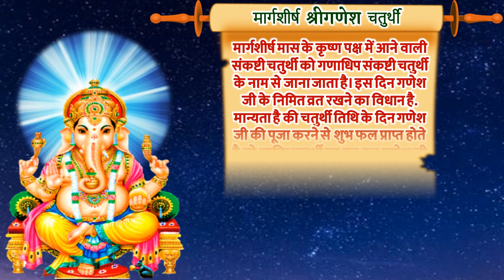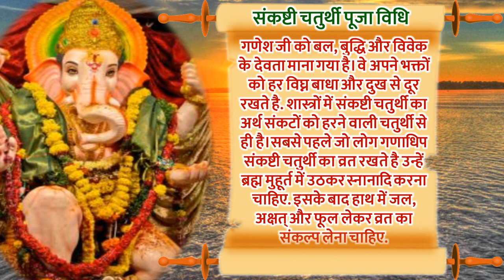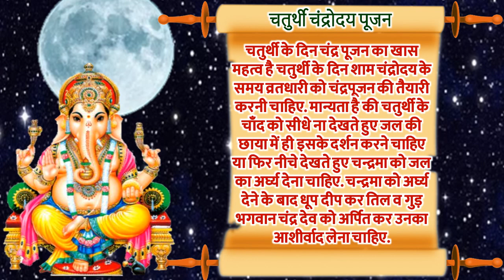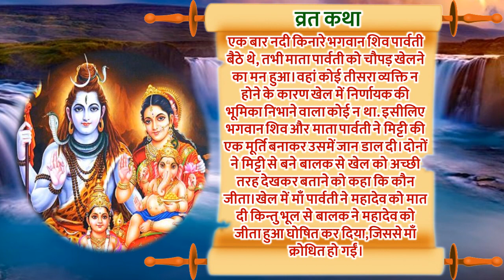Sankashti Chaturthi 2021 November | Sankashti Chaturthi Kab Hai 2021 | संकष्टी चतुर्थी पूजा विधि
संकष्टी चतुर्थी 2021 25 नवंबर  2021 मार्गशीर्ष संकष्टी चतुर्थी नवंबर चतुर्थी 2021 संकष्टी चतुर्थी कब है सकट चौथ व्रत की तिथि पूजा का शुभ मुहूर्त गणेश पूजा सकट चौथ कब है 2021 में सकट चौथ नवंबर मार्गशीर्ष चौथ व्रत 2021 मार्गशीर्ष संकष्टी उपाय मार्गशीर्ष संकष्टी विधि मार्गशीर्ष अंगारकी संकष्टी चतुर्थी सकट चौथ 2021 संकष्टी चतुर्थी व्रत 2021  में कब है सकट चौथ 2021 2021 में सकट चौथ कब है चौथ व्रत कब है सकट चौथ व्रत कथा इन हिंदी सकट कब है 2021 संकष्टी चतुर्थी कब है 2021 गणेश चतुर्थी व्रत कब है 2021 माही चौथ व्रत 2021 तिलकुट चौथ व्रत 2021 गणेश चतुर्थी व्रत विधि गणेश चौथ व्रत कथा  चंद्रोदय पूजा विधि व महत्व 2021 में गणेश चतुर्थी कब है गणेश चतुर्थी मुहूर्त गणेश चतुर्थी कब है 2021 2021 में गणेश चतुर्थी कब है गणेश चतुर्थी 2021 तारीख गणेश चतुर्थी 2021  गणेश चतुर्थी 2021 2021 गणेश चतुर्थी गणेश आरती गणेश गणेश वंदना गणेश चतुर्थी बाल गणेश गणेश जी के गाने गणेश लीला श्री गणेश सकट चौथ चंद्रोदय पूजा सकट चौथ कब है 2021 सकट चौथ विधि व्रत कथा भोग